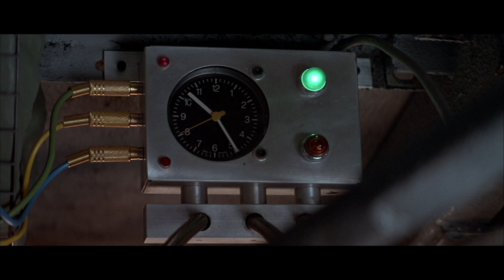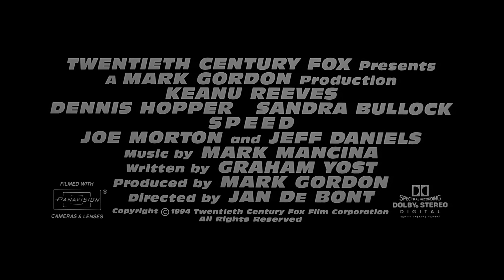Speed (1994) Trailer HD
Get ready for rush hour.

Jack Traven, an LAPD cop on SWAT detail, and veteran SWAT officer Harry Temple thwart an extortionist-bomber's scheme for a $3 million ransom. As they corner the bomber, he flees and detonates a bomb vest, seemingly killing himself. Weeks later, Jack witnesses a mass transit city bus explode and nearby a pay phone rings. On the phone is that same bomber looking for vengeance and the money he's owed. He gives a personal challenge to Jack: a bomb is rigged on another city bus - if it slows down below 50 mph, it will explode - bad enough any day, but a nightmare in LA traffic. And that's just the beginning...

Director
Jan de Bont
Writer
Graham Yost
Stars
Keanu Reeves -Dennis Hopper -Sandra Bullock -Joe Morton -Jeff Daniels -Alan Ruck